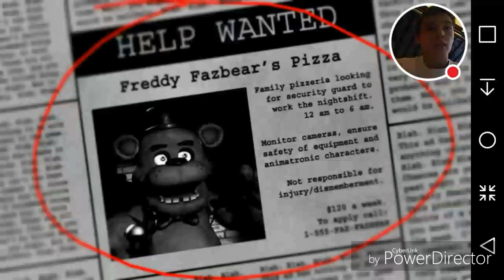Five Nights at Freddy's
Hello everyone it's Allen-Michael McKibben or Lightning Choice here and we are here with a brand new game Five Nights at Freddy's (F.N.A.F)